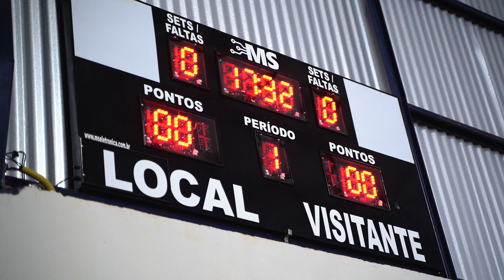Solenidade de entrega da obra de reforma e ampliação do Ginásio de Esportes - Janeiro 2024